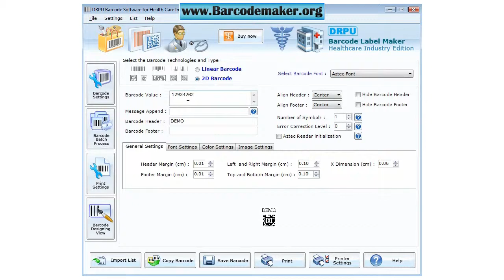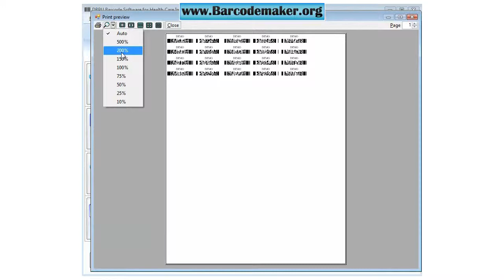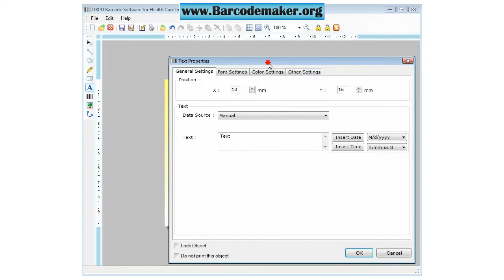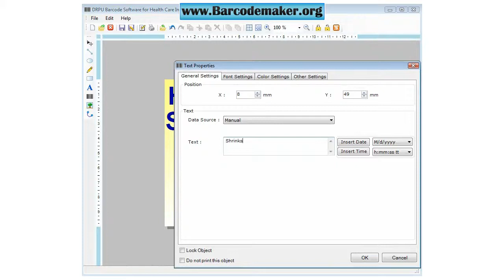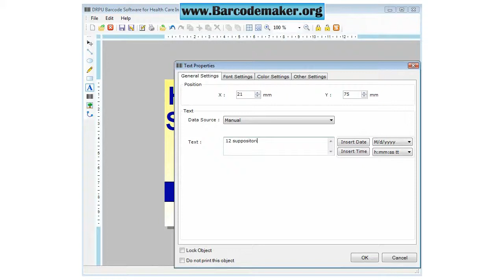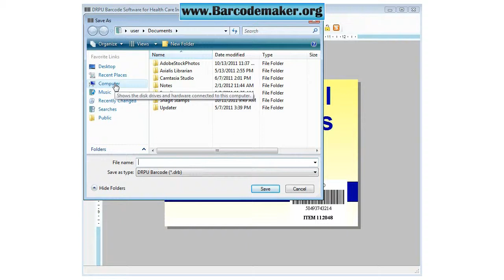free healthcare medical pharmacy barcode maker bar code label maker software medicine barcodes